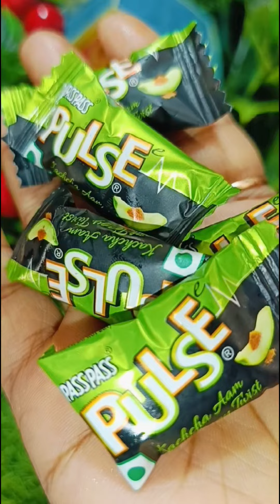3 super best tasty summer ice cream chocolate#shortsfeed#icecream recipe🧿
3 super best tasty summer ice cream chocolate#shortsfeed#icecream recipe🧿